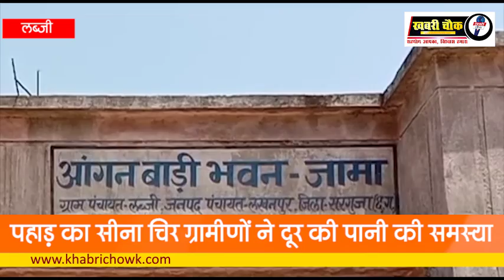पहाड़ का सीना चिर ग्रामीणों ने दूर की पानी की समस्या // लखनपुर क्षेत्र गांव जामा खास का मामला ....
पहाड़ का सीना चिर सड़क बनाने के लिए मशहूर माउंटेन मैन दशरथ मांझी का नाम तो आपने सुना ही होगा। जिन्होंने अकेले ही 360 फुट लंबी 30 फुट चौड़ी और 25 फुट ऊँचे पहाड़ को काट कर एक सड़क बना डाली थी। जिससे वे देश भर ही नहीं विश्व भर में मशहूर हो गये थे। ऐसा ही कुछ कारनामा कर दिखाया है लखनपुर क्षेत्र के लोगों ने उन्होंने अपनी जरूरतों एवं समस्या से निज़ात पाने सरकार एवं प्रशासन की आस किये बगैर अपनी एकजुटता एवं साहस के दम पर पेयजल की समस्या का हल निकाल दिया है। आपने पानी की समस्या के बारे में सरकारों से फरियाद करते बहुत देखा और सुना होगा. लेकिन हम आपको सरगुजा जिले के एक ऐसे गांव आपको लिए चलते हैं... जहां ग्रामीणों की मेहनत ने पानी की समस्या को पहाड़ का सीना चीर कर खत्म कर दिया... देखिए हमारी ये ख़ास रिपोर्ट.

सरगुजा जिला मुख्यालय से लगभग 60 किलोमीटर की दूरी पर स्थित है लखनपुर ब्लॉक अंतर्गत ग्राम पंचायत लब्जी जिसके आश्रित गांव जामा खास के लोगों ने अपने दम पर कुछ अलग कर दिखाया है... चार सौ की आबादी वाले इस आश्रित मोहल्ले में बिना बिजली, बिना बोर के निकलता पानी देख आप भी सोच में पड़ जाएंगे... कभी जल की कमी के कारण ये ग्रामीण अपनी प्यास बुझाने एवं आम जरूरतों को पूरा करने के लिए नदी, नालों का सहारा ले रहे थे, तभी गांव के कुछ नव युवकों ने पहाड़ी झिरिया का पानी पाइप लाइन के जरिये गांव के घर-घर तक पहुंचाने की सोची, जिसके लिए बैठक कर आपस में चंदा कर रुपये जोड़े औऱ युवकों ने श्रम दान कर पाइप लाइन के जरिये पहाड़ी झिरिया पर वर्ष भर बहने वाली शीतल जल धारा को अपने उपयोग में लाने का कारनामा कर दिखाया। जामा खास पहाड़ के चारों ओर से क़रीब दो किलोमीटर पाइप लाइन के जरिए गांव को पानी मिल रही है पूरे गांव में पेयजल एवं अन्य आवश्यकता हेतु पानी की कमी अब दूर हो गई है. एक ओर सरकार सबके घर तक पेयजल उपलब्ध कराने जल-जीवन मिशन के तहत पाईप लाईन विस्तार का कार्य कर रही है, दूसरी ओर वे गांव भी हैं जहां पर रोजमर्रा की जरूरतों को पूरा कर पाने के लिए जल की उपलब्धता नही है। यह किसी एक गांव की कहानी नहीं है, ऐसे कई गांव हैं जो कि जल संकट का सामना कर रहे हैं, लेकिन धरातल पर कुछ हो नहीं रहा, सरकार, प्रशासन सब एक दूसरे की योजना के भरोसे बैठे हुए हैं, लेकिन हल कब निकलेगा, कैसे निकलेगा कोई नहीं जानता। ऐसे में कई गांव खुद के दम पर बदलाव की कहानी लिख रहे हैं, जिंनमे से एक खासपारा भी है। सरकार ग्रामीण स्तर पर बुनियादी सुविधाएं उपलब्ध कराने की हर कवायद करे... लेकिन जब सब कार्ययोजना फेल हो जाए... तब कुछ गांव के जागरूक लोग कोई न कोई रास्ता अख्तियार कर ही लेते है... जिससे उनकी समस्या का हल निकल सके। इसका जीता-जागता उदाहरण है यह गांव...जो आज पानी की समस्या से निजात पाने में सफल रहा है।